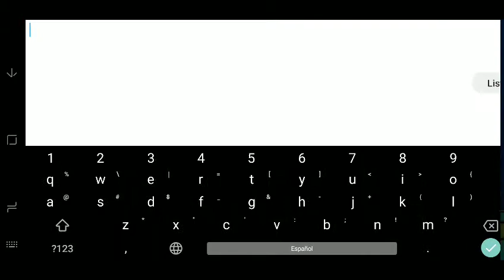"Ice Of Dawn" By: Experience D - Easy Demon